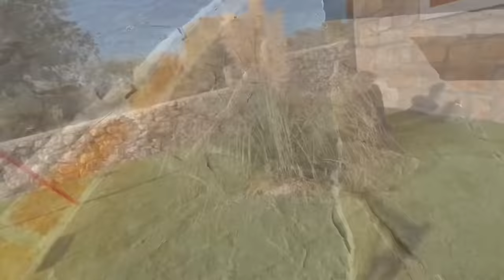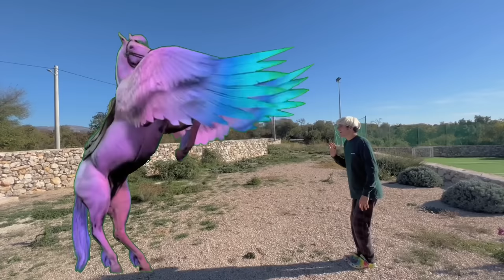ABBIAMO AVVISTATO UN PESCE MOSTRO…CHE PAURA!!! 😰 *scappiamo*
Che paura…Non l’avevamo mai visto!!! 😰